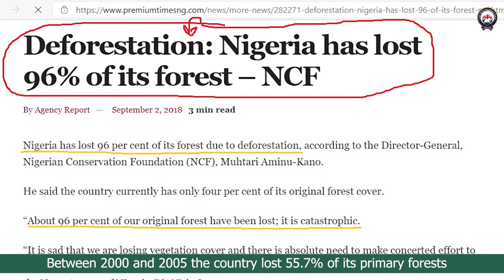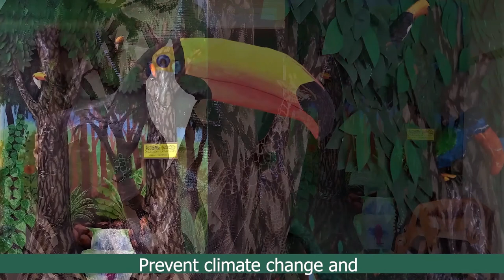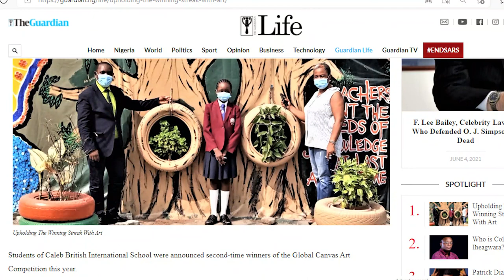Caleb British STEAM Tree Planting Advocacy 2021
About half the land in Nigeria used to be covered in trees. Today, Nigeria has lost 96 percent of its forest due to deforestation. This is alarming and catastrophic! As of 2005, Nigeria has the highest rate of deforestation in the world according to the Food and Agriculture Organization of the United Nations (FAO). Between 2000 and 2005 the country lost 55.7% of its primary forests, and the rate of forest change increased by 31.2% to 3.12% per annum. Forest has been cleared for logging, timber export, subsistence agriculture and notably the collection of wood for fuel which remains problematic in western Africa. The country's rainforests are fast declining. And if action is not taken, we will continue to experience increase in temperature due to global warming.

For this reason, the STEAM students of Caleb British International School, Lagos Nigeria have created 3D recycled project to drive Tree planting initiatives and advocacy titled: Restoring our Forests (Afforestation and Reforestation).

The project highlights the benefits of planting trees which is geared towards instilling the culture of maintaining the ecosystem and sustaining the rainforest. Without the plants, the climate may become dryer and growing food could become impossible for many. Rainforests play a practical role in keeping our planet healthy by absorbing carbon dioxide and releasing the oxygen that we depend on for our survival. The absorption of this CO2 also helps to stabilize the Earth's climate. As trees grow, they help stop climate change by removing carbon dioxide from the air, storing carbon in the trees and soil, and releasing oxygen into the atmosphere.

This project was executed with about 90% recycling materials. Recycling is an absolute necessity for dealing with waste and another response to reducing global warming. The goal of this project is to champion the culture of planting trees in order to:
1. Restore our forests
2. Preserve biodiversity
3. Prevent climate change and
4. Reduce global warming
This project is related to SDG 13: Climate Action; SDG 12: Responsible Consumption and Production; SDG 15: Life on Land.

The STEAM project Coordinator: Prince Olusegun Adeniyi